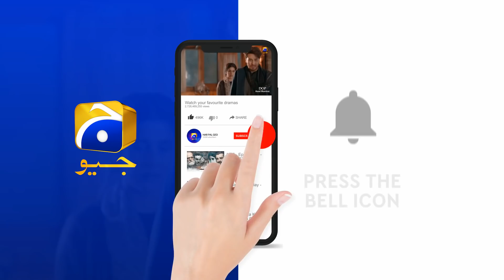Mohabbat Na Kariyo | Episode 12 | Digital Promo | Har Pal Geo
Directed by: Syed Ahmad Kamran

Produced by: Hassan Zia

Production house: Mastermind Productions